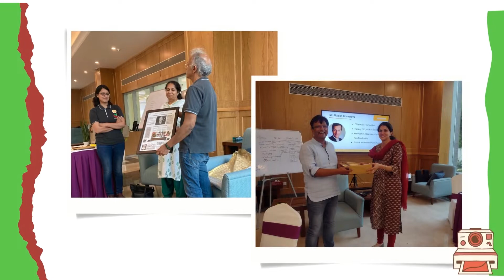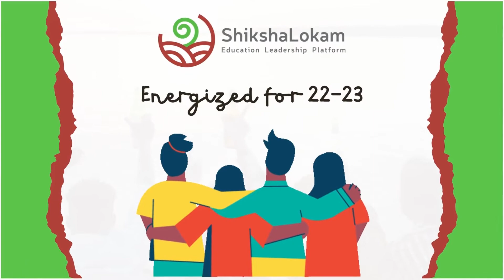ShikshaLokam Emergence: Offsite 2022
After another year of playing hide and seek with the virus, the ShikshaLokam team came together at a week long off-site: ‘ShikshaLokam Emergence.’

This was the first time that the entire team came together in person in over a year to celebrate the time past and milestones achieved and drew the path both of the organisation and different teams for the coming year.

We spent time getting to know each other a little better, savored food and innumerable sweets, drew learning pathways and responsibilities collectively, competed in games. We also literally took a dip and swam in a lake, went on a trek and then came together with the entire Shibulal Family Philanthropic Initiatives family to close the year on a high!

Thankyou for being there with us on our journey, we could not have done it without you! We are now refreshed and geared up to drive improvements in the ecosystem, by co-creating and collaborating closely in the coming months.